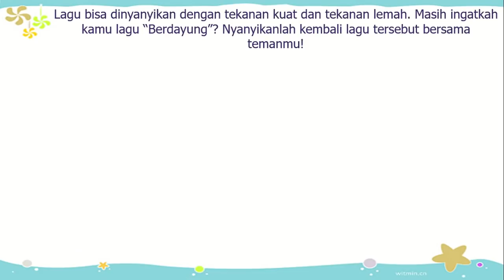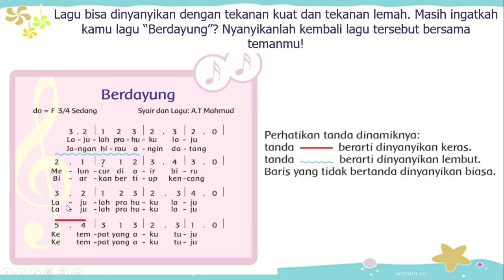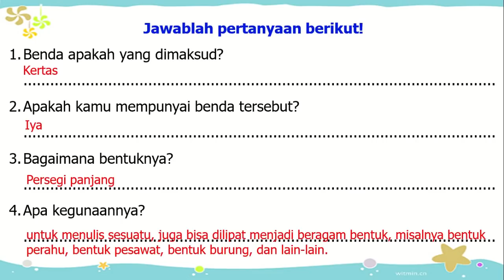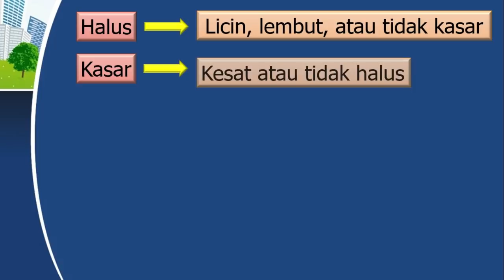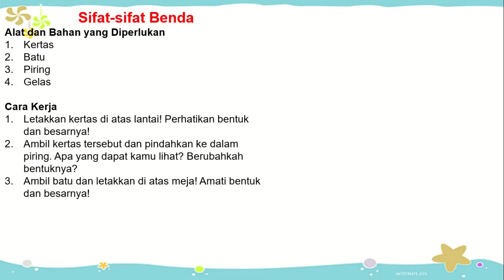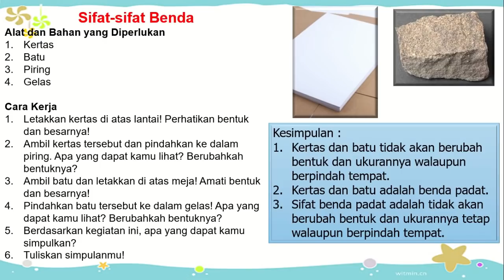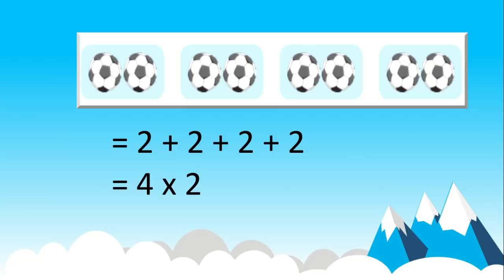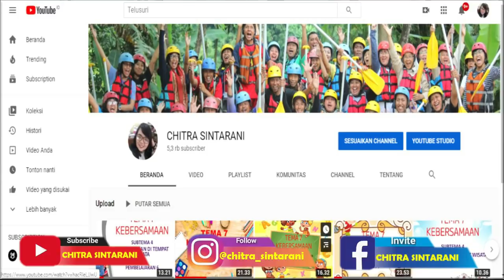Kelas 2 Tematik : Tema 2 Bermain di Lingkunganku Subtema 1 Pembelajaran 3